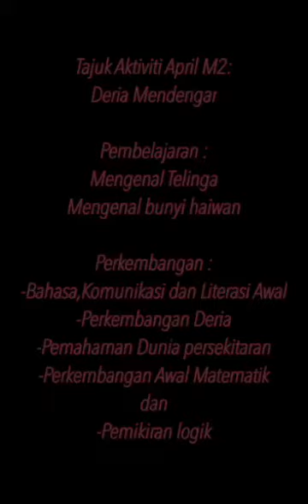Aktiviti Ammar 2 April M2 PKP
Pendidik : Wan Nursyahida bt. Wan Abd Malek
Kelas: 2 Tahun
Tema: Deria Mendengar